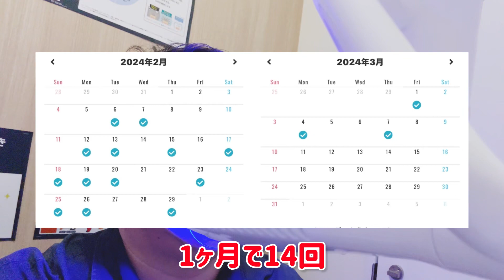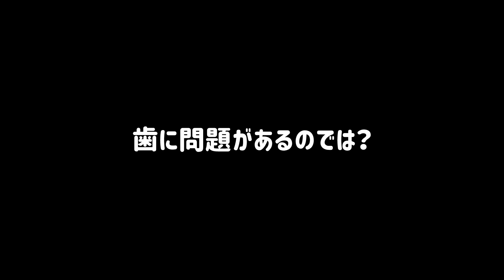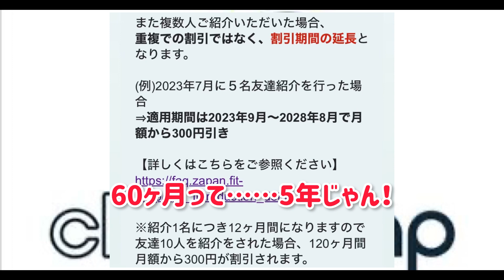人は、チョコザップのホワイトニングに1ヶ月14回通えば、新庄になれるのか？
チョコザップのホワイトニングにひたすら通いました。
果たして人は新庄になれるのか？

ミュージシャン: piyushtwentytwo